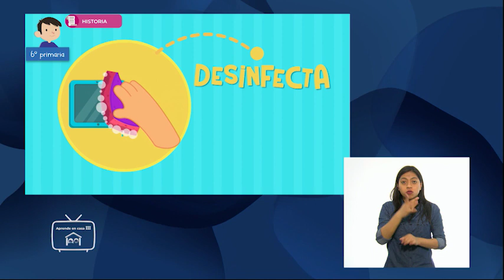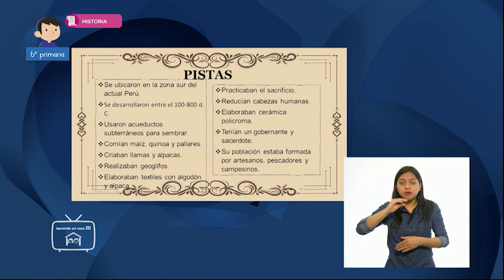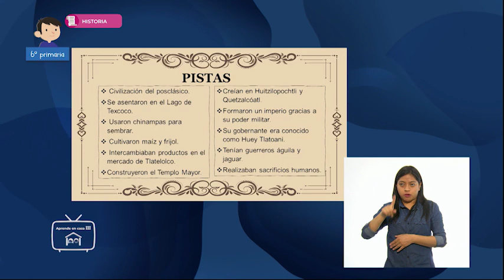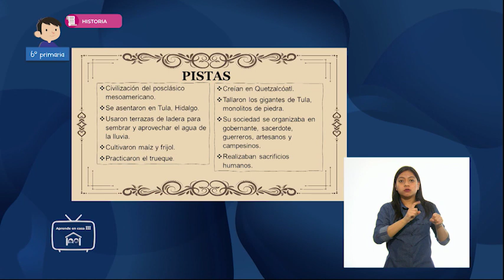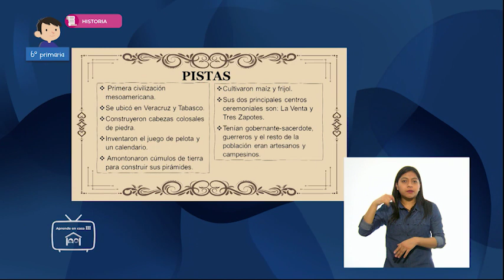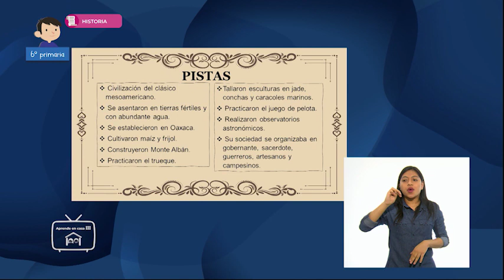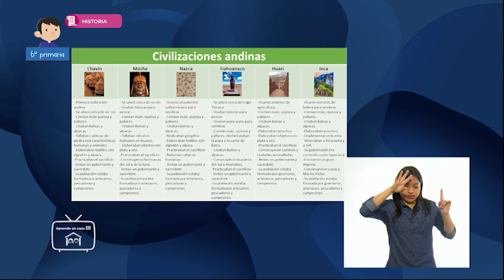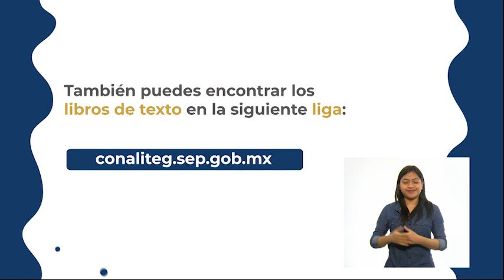6º Primaria - Historia - Historia Bandz, un juego de repaso